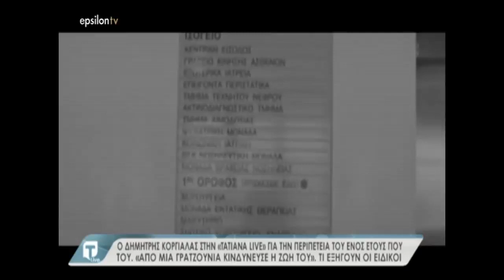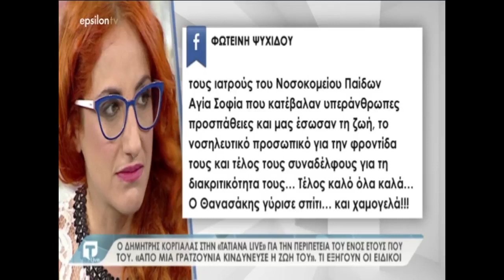Youweekly.gr: Ο Δημήτρης Κοργιαλάς στην Τατιάνα Σταφανίδου! (1)